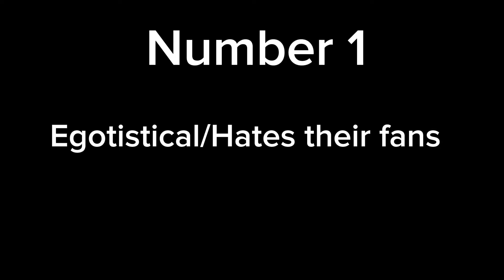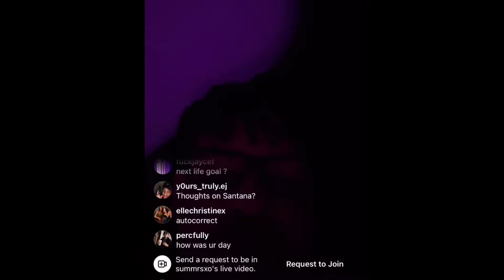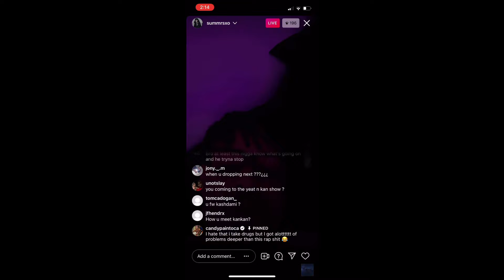Dumb Things Underground Rappers Do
WE A FAMILY OUTHERE

You can talk to me i'm open to connect with yall